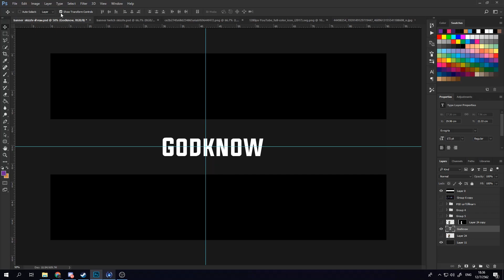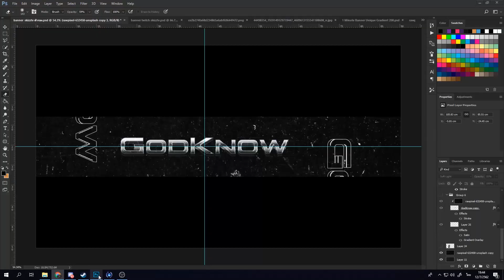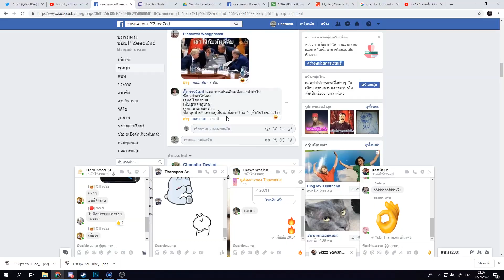สเต็ปเทพในการตัดต่อ by ชมรมคนชอบP'zeedzad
สเปคคอมที่ทำ
MB MSI H97 Gaming 3
VGA Zotac GTX 970 amp extreme core edition 4 GB
**New VGA asus GTX 1060 6gb strix gaming Graphics card***
PSU 550 Watt 80+
Case Nzxt S340 black
จอ aoc 24 นิ้ว 60HZ
จอ aoc C245G1 24 144hz
กูเป้นพระเจ้า และเป้นพ่อมึงด้วย